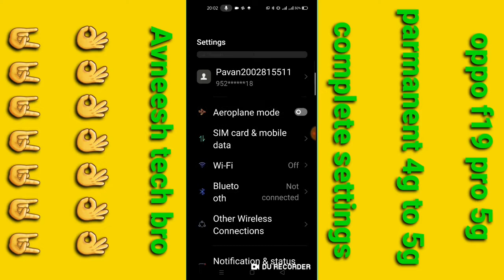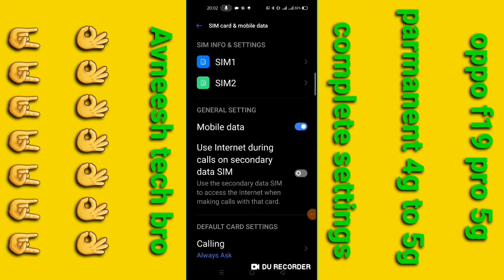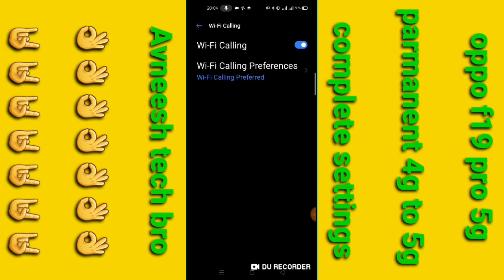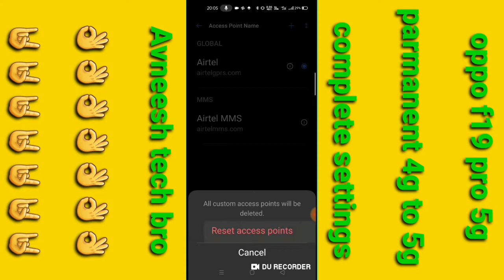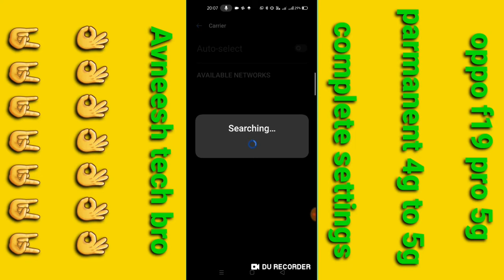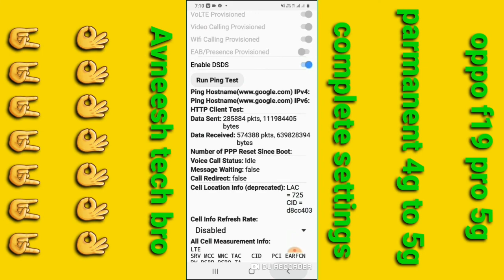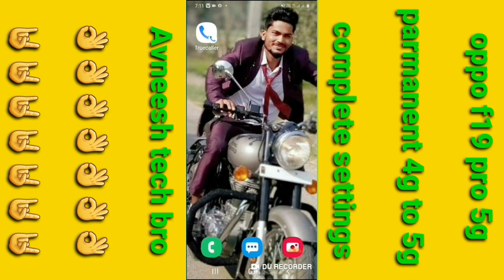Oppo f19 pro parmanent 5g Network setting / how to solve 5g network problem oppo f19 pro 5g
hiii dosto